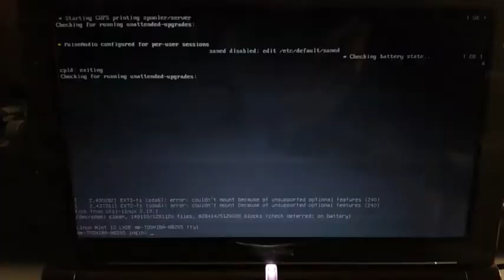Linux Mint 12 LXDE Pateo kernel (3.2.11) boot time on a Toshiba NB205 Netbook